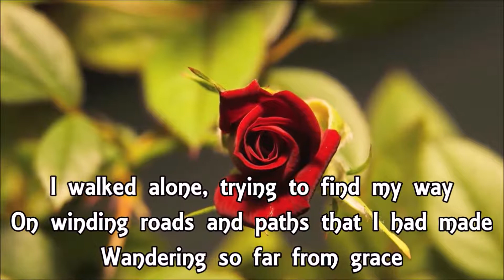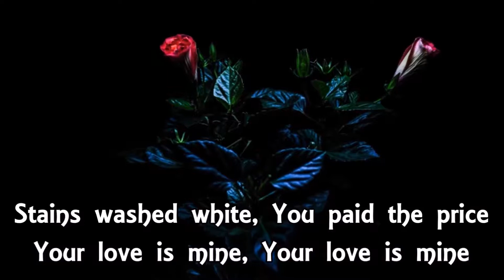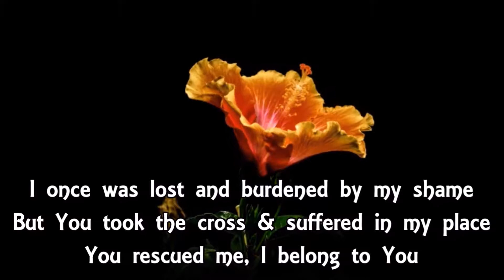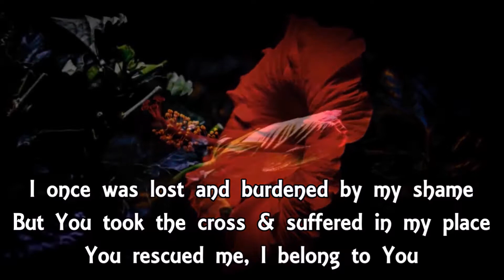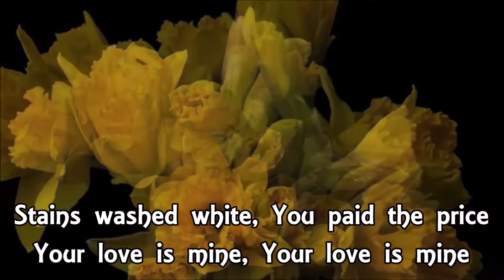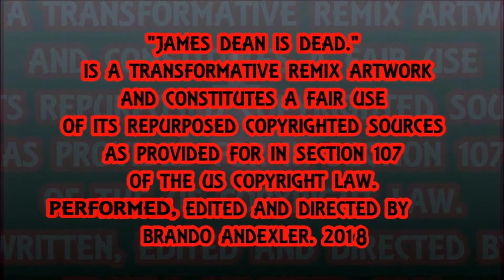Your Love Is Mine - James Dean Is Dead.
Your Love Is Mine by I Am They Cover Featuring Th'@LL Brandroid Orchestra. Recorded JAMuary 215st, 2019 at StrangeWays SoundLab in Salem, Oregon, USA. Earth. SuperGenius Productions. Btw Nothing Is Impossible. Glory To GOD! 365DaysOfCovers2019 Song 215 Death Will Die Your Love Is Mine